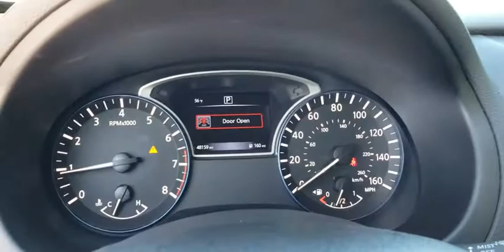2016 Nissan Altima Augusta, Martinez, Evans, Grovetown, Aiken, North Augusta, GA NAT131597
Pearl White Used 2016 Nissan Altima availabl in Martinez, Georgia at Miracle Nissan of Augusta. Servicing the Augusta, Martinez, Evans, Grovetown, Aiken, North Augusta, GA area.
2016 Nissan Altima 2.5 SR - Stock#: NAT131597 - VIN#: 1N4AL3AP2GC131597

Recent Arrival!brbr26/37 City/Highway MPG Clean CARFAX. Pearl White 2016 Nissan Altima 2.5 SR FWD This Vehicle qualifies for Complimentary 7 YEAR 250,000 MILE LIMITED POWER TRAIN WARRANTY. HUGE VALUE! See Dealer for Details.brbrAwards:br  * 2016 KBB.com 10 Best Sedans Under $25,000